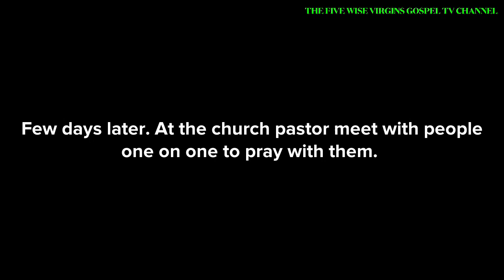Should a believers be rich and still live a holy life? Christian animation